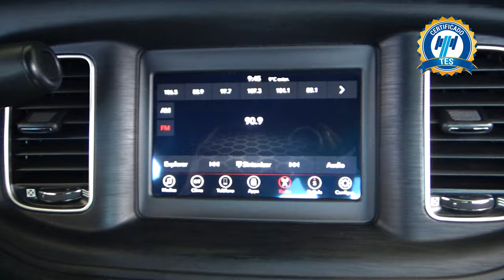Dodge / Charger / 2019 - 24478